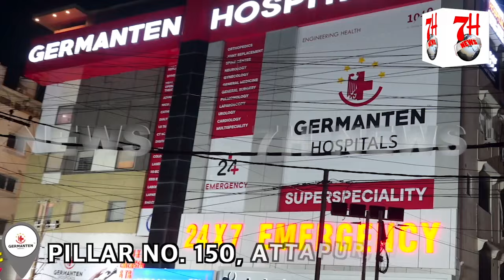Mecca Masjid Me Tarweeh Ki Pehli Namaz | 7h Tv News